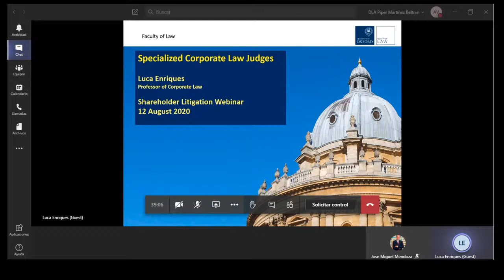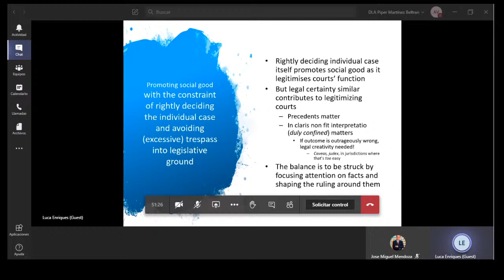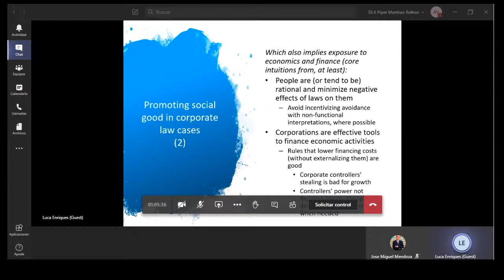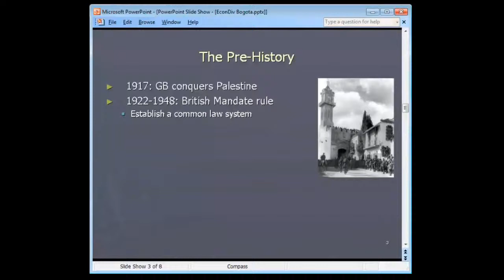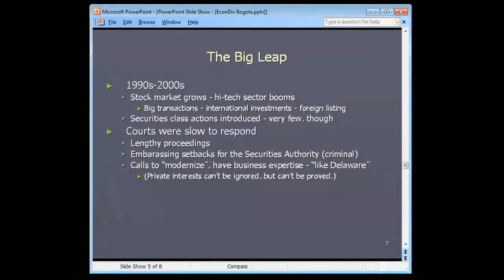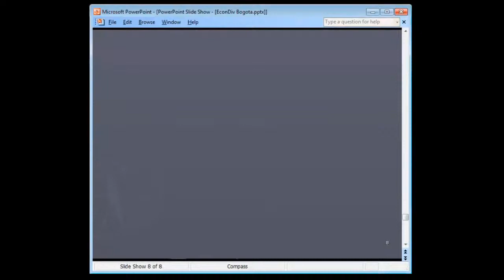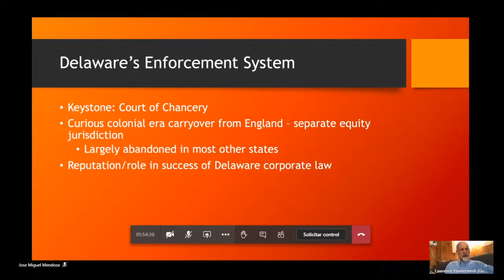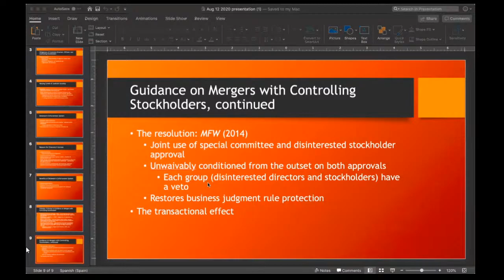Reforma del sistema de litigios societarios - día 1